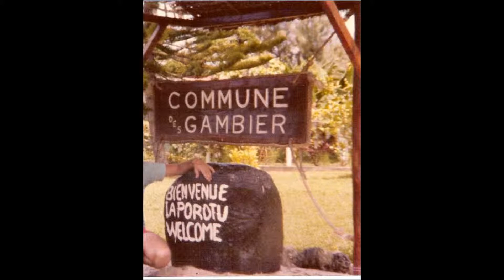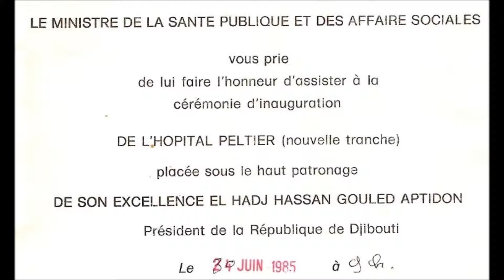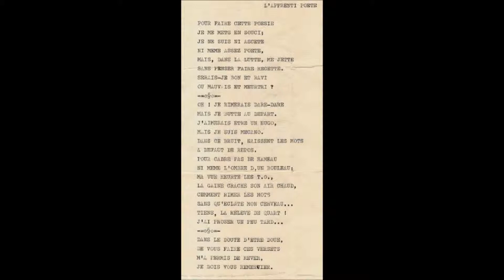MARIN WAV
ACCORDEON FR3X et BK7 m